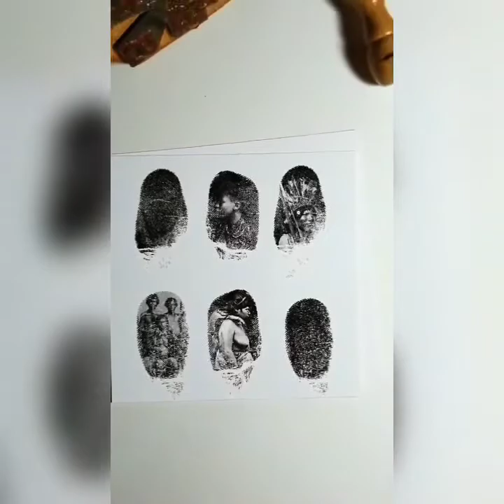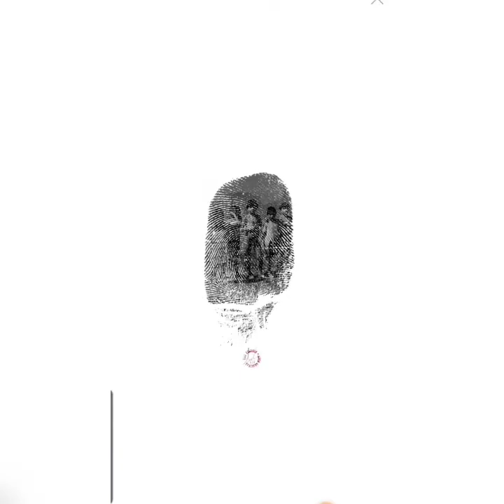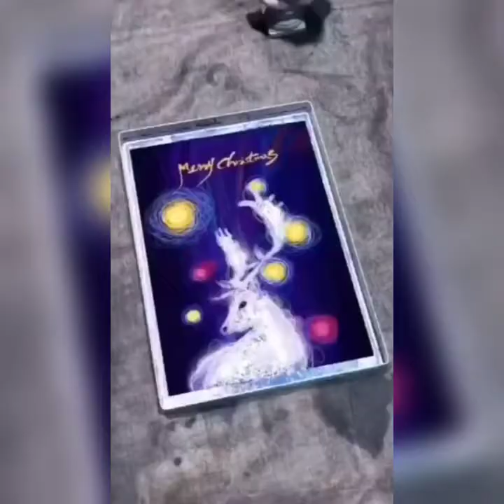Creative painting Art That are another level